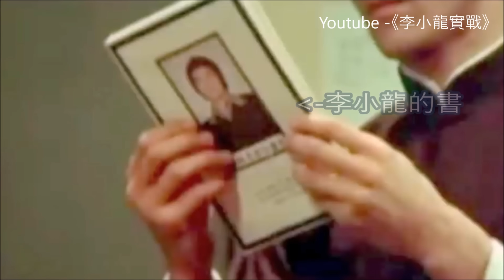如果不是鏡頭拍下，你不會相信李小龍實戰能力如此驚人！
這是1973年李小龍拍攝龍爭虎鬥彩排時，被在場的攝像機所拍下來的畫面。當時有不少大咖都參與演出，比如洪金寶，成龍，林正英，元彪，元華等。美國加州空手道冠軍吉姆凯利，美國唐手道黑帶九段高手羅伯特等等。